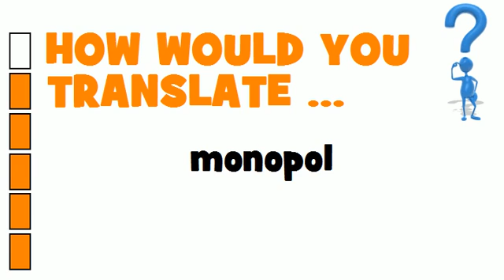SWEDISH TRANSLATION QUIZ = monopol